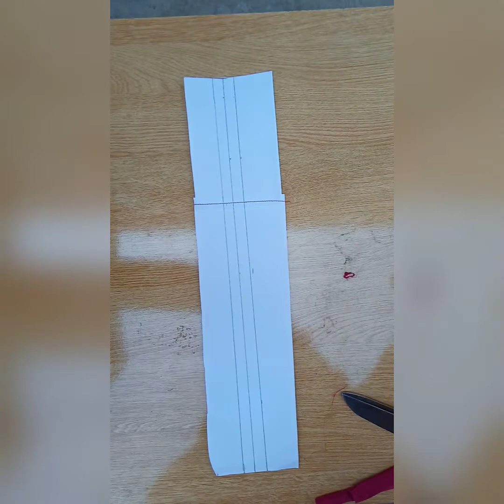Latest Stylish Trouser Designs 2021cutting and stitching | Latest designing Fashion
About Video
In This Video You Can See Very Stylish Trouser Designs 2021
Thanks.